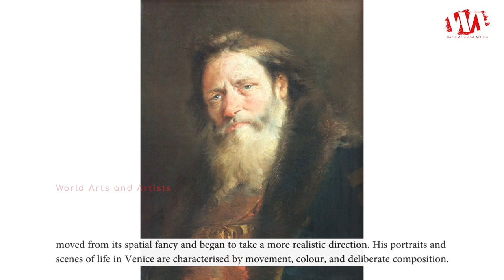Artist Giovanni Domenico Tiepolo (1727 - 1804) Italian painter and printmaker in etching | WAA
Giovanni Domenico Tiepolo was born 30th August 1727, died 3rd March 1804, he was an Italian painter and printmaker in etching. He was the son of artist Giovanni Battista Tiepolo and elder brother of Lorenzo Baldissera Tiepolo.

His painting style developed after the death of his father in 1770, at which time he returned to Venice, and worked there as well as in Genoa and Padua. His painting, though keeping the decorative influence of his father, moved from its spatial fancy and began to take a more realistic direction. His portraits and scenes of life in Venice are characterised by movement, colour, and deliberate composition.